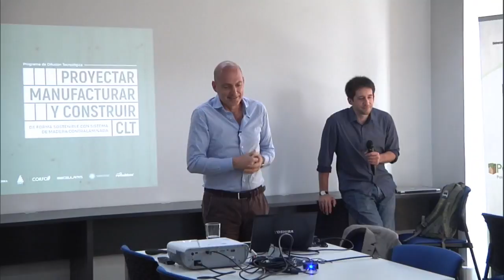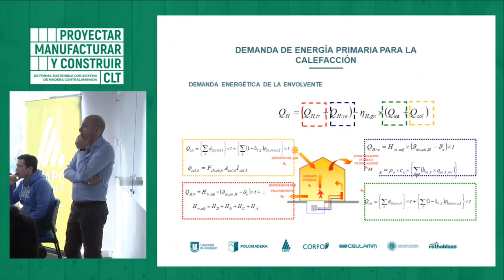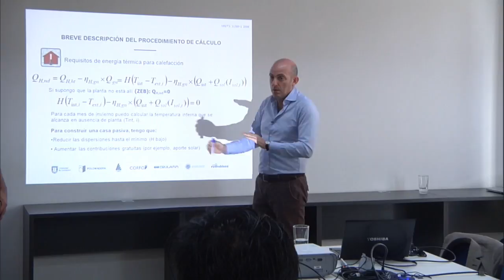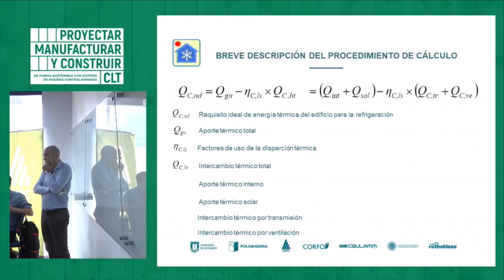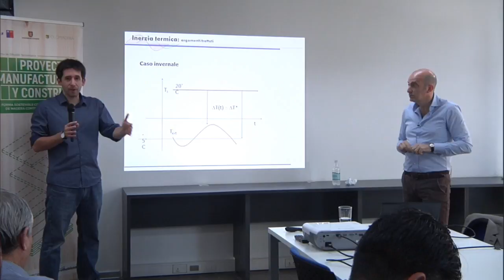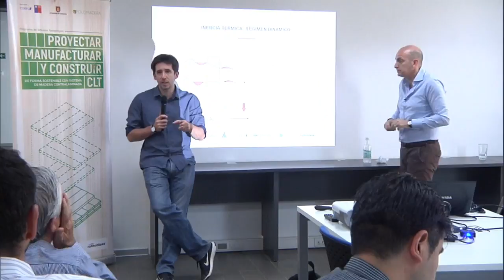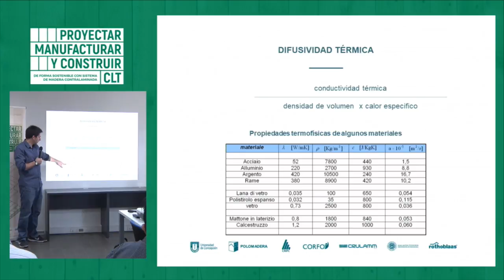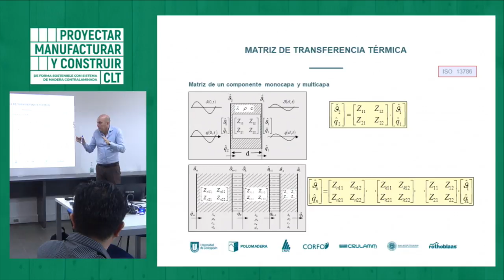TALLER 4 "INSTALACIONES" | GIANLUCA MORINI 1ra parte.